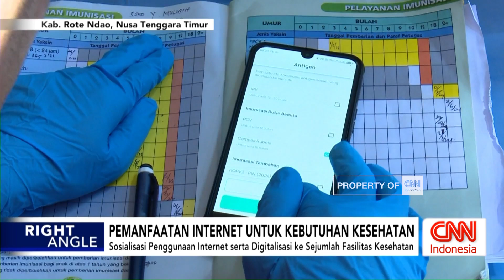Pemanfaatan Internet untuk Kebutuhan Kesehatan - Right Angle